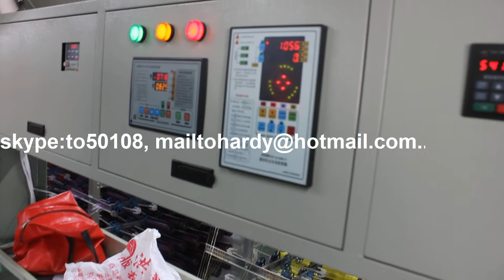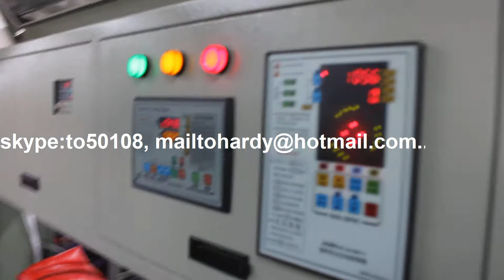onion bag machine, potato bag machine, garlic bag machine, tear circular mesh, tear circular leno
onion bag machine, potato bag machine, onion bag production line, potato bag production line, garlic bag machine, tear circular mesh, tear circular leno, tear circular
We provide turnkey project for plastic woven bag production line, PP PE woven sack production line, mesh bag production line for garlic onion potato coconut packing, leno bag production line, jumbo bag FIBC big bag production line, fish net production line, plastic shopping bag making machine and so on. Our main products include: high-speed, middle-speed and economic type plastic tape extrusion production line, tape winder, circular loom, leno loom,  plastic extrusion coating machine, laminating machine, flexo printing machine, PP block bottom valve bag making machine (hot air welding), woven bag automatic cutting and sewing machine, plastic monofilament extrusion line, plastic rope making machine and other auxiliary machines.

this line includes plastic tape line and monofilament extruding line, circular loom or flat loom, laminating machine, bag cutting and sewing machine, baling machine complete line.
this leno bag circular loom is revolutionary products. In past, circular loom only can make tube fabric, cut and sew, put rope by workers, it needs a lot of labor and take a lot of land.
Now with this type of circular loom, it can automatically insert rope into tube bag, cut open into flat fabric, sew the bag top edge on loom,  after winding, directly put on our L type cutting and sewing machine, it greatly reduced workers, save a lot of space.